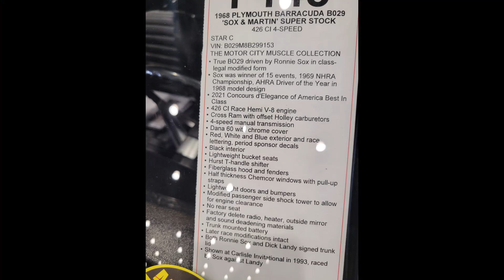1968 Barracuda B029 Sox & Martin Super Stock Sold $258,500 Jan 2023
1968 PLYMOUTH BARRACUDA B029 'SOX & MARTIN' SUPER STOCK
BO29 driven by Ronnie Sox
426 CI Race Hemi V-8 engine
Cross Ram with offset Holley carburetors
4-speed manual transmission
Dana 60 with chrome cover
Red, White and Blue exterior and race lettering, period sponsor decals
Black interior
Lightweight bucket seats
Hurst T-handle shifter
Fiberglass hood and fenders
Half thickness Chemcor windows with pull-up straps
Lightweight doors and bumpers
Modified passenger side shock tower for engine clearance
No rear seat
Factory delete radio, heater, outside mirror and sound deadening materials
Trunk mounted battery
Trunk signed by Ronnie Sox and Dick Landy